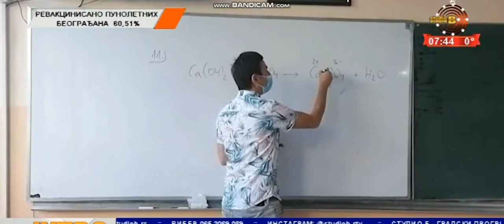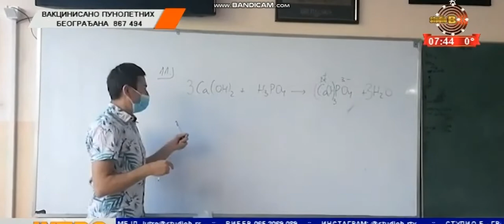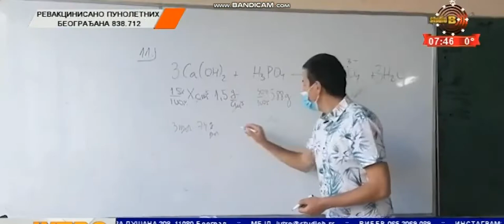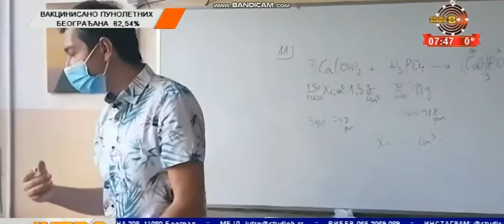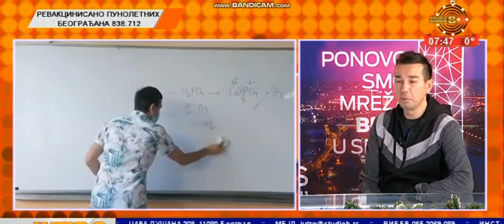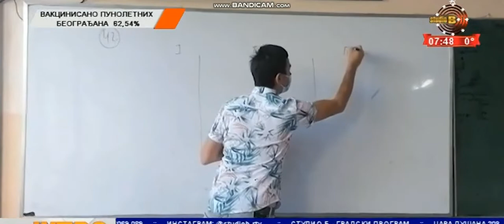08.12.2021. Jutarnji program Studio B Jovica Plavšić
Jedan od Najboljih edukatora Srbije, Jovica Plavšić, gostovao je u Jutarnjem programu Studija B zajedno sa koordinatorom Udruženja "Živojin Mišić".